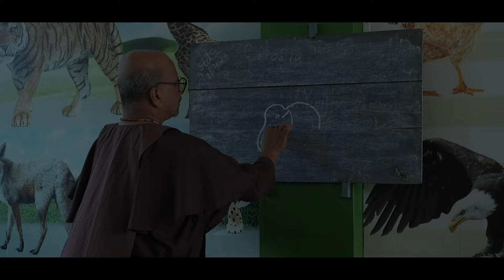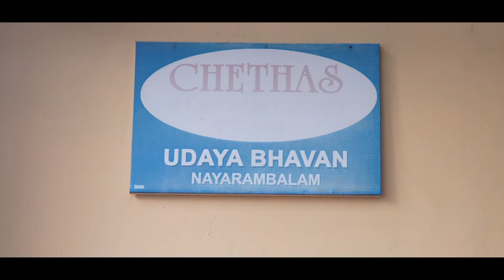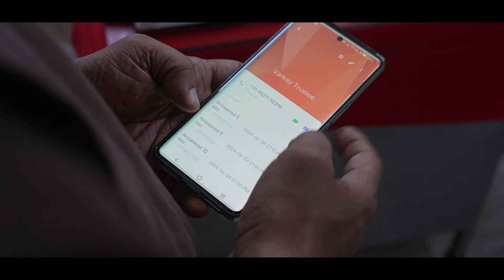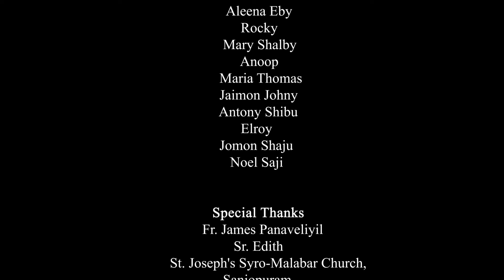ദൈവത്തിന്റെ ചിത്രശലഭങ്ങള്‍( DAIVATHINTE CHITHRSALABHANGAL)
നിഷ്‌കളങ്കത നിറഞ്ഞ തീരുമാനങ്ങളുടെ മുമ്പില്‍ മനുഷ്യന്‍ നിസ്സഹായനാകുന്നു. എങ്കിലും കപടതയും ക്രൂരതയും നിറഞ്ഞ ഈ ലോകത്തിലെ മനുഷ്യജന്മങ്ങള്‍  കളങ്കം അറിയാത്ത ഈ ബാല്യങ്ങളുടെ മുമ്പില്‍ തരിച്ചുനിന്നുപോകുന്നു. വി.ജോണ്‍ മരിയ വിയാനിയുടെ തനിപകര്‍പ്പുകള്‍ ഇവര്‍ക്ക് രക്ഷകനാകുന്നു.
film
# St. John Maria Vianny
# Christian Malayalam Shortfilm